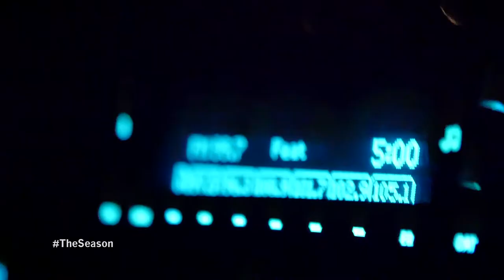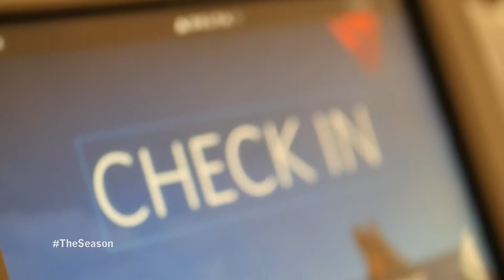Travel Day: Episode 1 (2017)